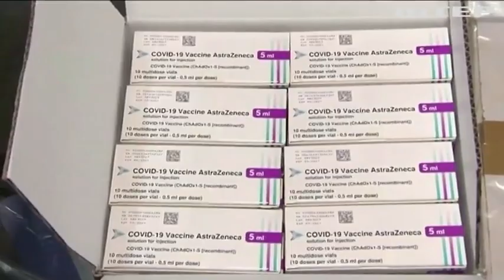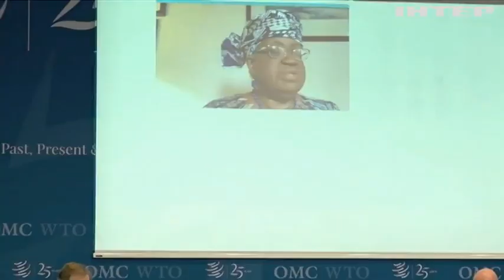Новости 8:00, выпуск за 16 февраля 2021 года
Дивіться у цьому випуску: Чоловік вкрав з "Охматдиту" обладнання на чверть мільйону гривень. Конгрес США розслідуватиме штурм Капітолію. На італійському острові завівся крадіжник: під підозрою усі жителі.